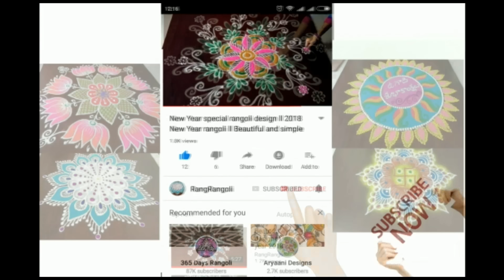Karthika masam Muggulu🌷5x3 dots Easy Daily Rangoli🌷Deepam Kolam🌷RangRangoli Krishnaveni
@RangRangoli1  Karthika masam Muggulu🌷5x3 dots Easy Daily Rangoli🌷Deepam Kolam🌷RangRangoli Krishnaveni
Channel

My RangRangoli Channel Contains :

Sankranthi muggulu
Dhanurmasam muggulu
Pongal kolams
Padi kolam
Pulli kolangal
Melikala muggulu
Geethala muggulu
Diwali rangoli
Vinayaka chavithi muggulu
Krishnashtami muggulu
Sivarathri Muggulu
Dussehra Muggulu
Ugadi muggulu
Karthika masam Muggulu
Ratham Muggulu
Friday Kolam
Daily Rangoli
Beginners Rangoli